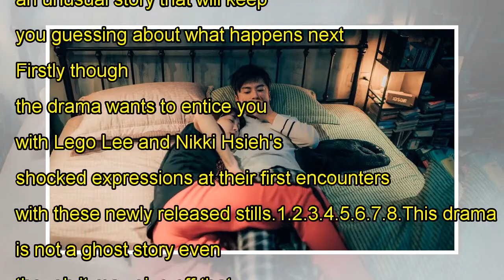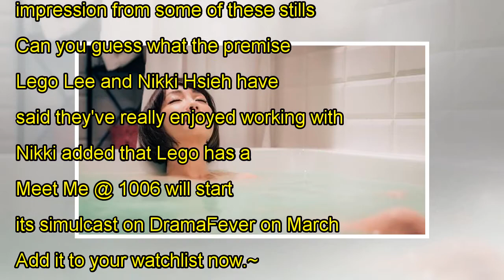Lego Lee and Nikky Hsieh surprise each other in Meet Me @ 1006